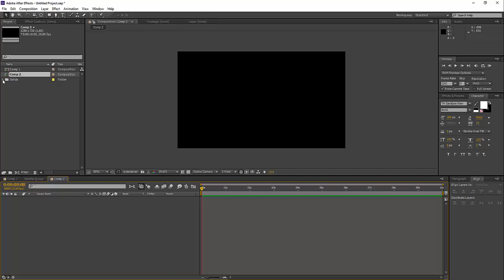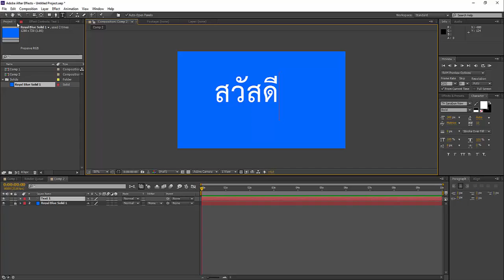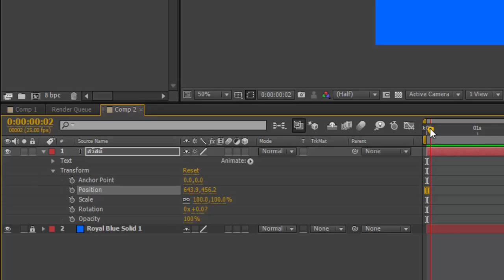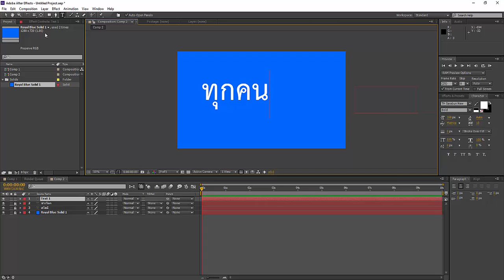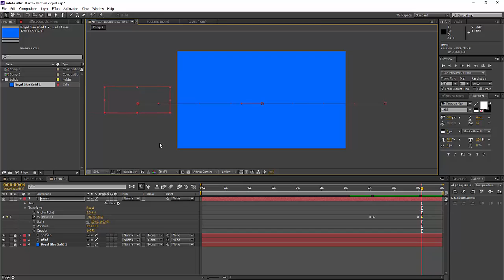Motion Text 2